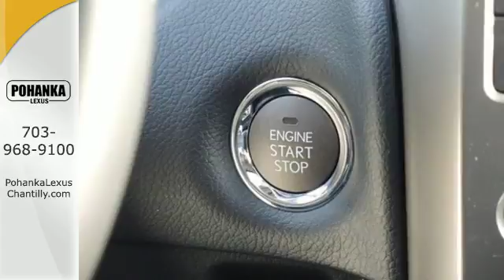New 2018 Lexus GX Chantilly Dale City VA DC, MD GXJ586281 - SOLD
Year: 2018
Make: Lexus
Model: GX
Trim: GX 460 4WD
Engine: L Cyl.
Color: 202
Interior: LA20
Stock #: GXJ586281
VIN: JTJBM7FX2J5186281

Address:
13909 Lee Jackson Memorial Hwy